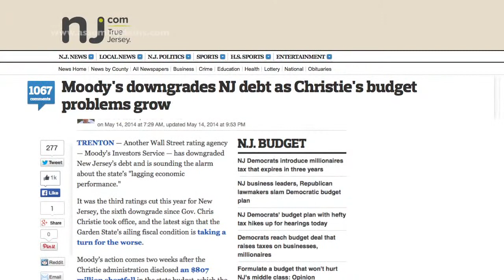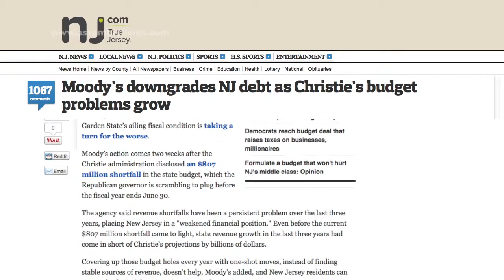Assembly Budget Dems on GOP Failure to Support Middle Class & Fulfill Budgetary Obligations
In this video press release, Democratic members of the Assembly Budget Committee - Gary S. Schaer (D-Passaic), the committee chairman, John J. Burzichelli (D-Gloucester), Assembly Appropriations Committee Chairman, Gordon M. Johnson (D-Bergen) and Raj Mukherji (D-Hudson) - note Assembly Republican failure to support New Jersey's middle class and poor and their refusal to acknowledge the state's budgetary obligations in the fiscal year (FY) 2015 Budget.

NJAssemblyDems, New Jersey, government, budget, FY 2015 Budget, defecit, shortfall, Gary Schaer, John Burzichelli, Gordon Johnson, Raj Mukherji, HVX200